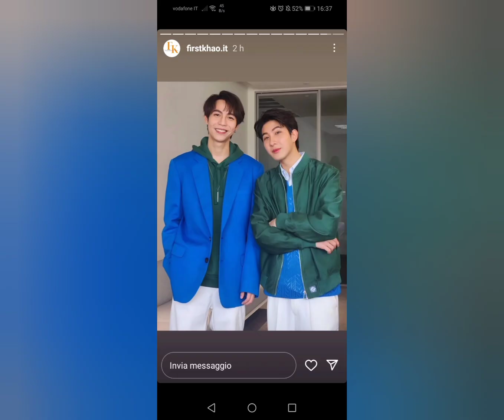All my favorites bl couples Italian and Thai 💖💖💖💖💖💖💖💖💖geminifourth taynew ohmnanon firstkhao...